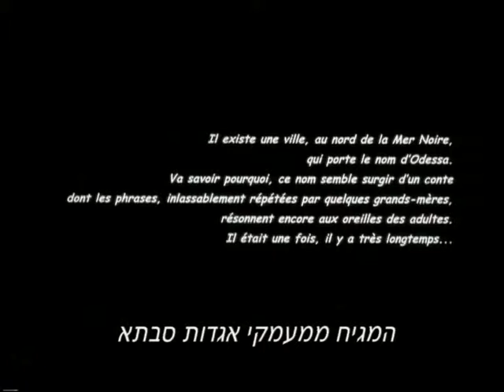"אודסה, אודסה" Odessa.01_wmv_HD 720i.wmv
"אודסה, אודסה"
במאית: מיכל בוגנים
עטרך: קובי נתנאל
פסטיבל הסרטים ירושלים, פסטיבל ברלין